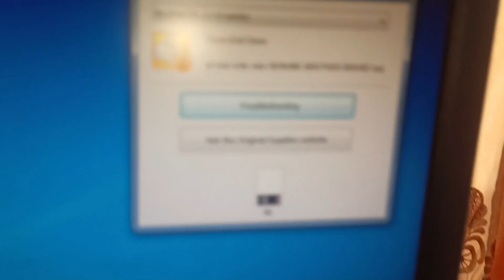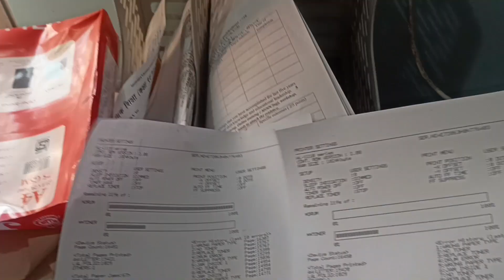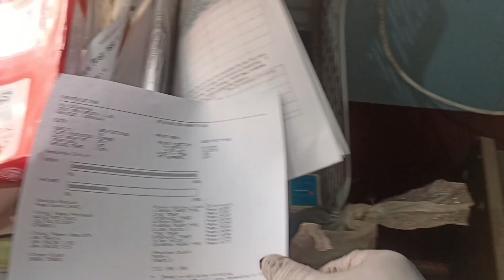HOW TO RESET DRUM BROTHER HL-1110 || "Drum End Soon " problem Solved on brother HL-1110 Printer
Replace and reset drum for Brother HL-1110, HL-1111, HL-1112, HL-112A, HL-1118, HL-1210, HL-1212,
drum unit support in:
How to Replace and Reset Toner and Drum on a Brother HL-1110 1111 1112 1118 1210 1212,
Brother HL-1110 toner reset || Replace Toner | Brother HL- 1110 || How to reset Brother HL-1110?,
How to reset the Brother HL 1110 toner cartridge,
How to reset the Brother HL 1110, 1112, 1118, 1210w toner cartridge TN1050,
BROTHER HL-1110 LASER PRINTER RESET,
How to disassemble Brother HL-1110 laser printer
Brother | HL1110 | HL1111 | toner low | error | Toner end | problem | Solution | red light,
Reset Brother Drum Hl-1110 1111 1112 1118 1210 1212 DR-1050 DR1000,